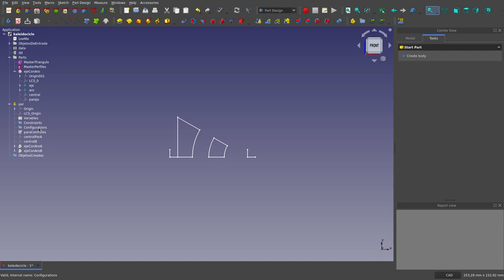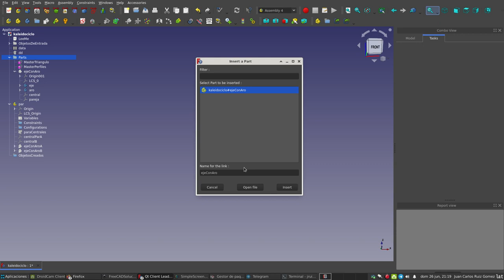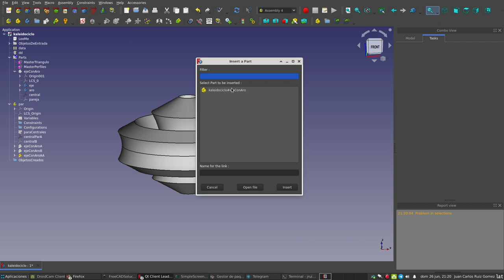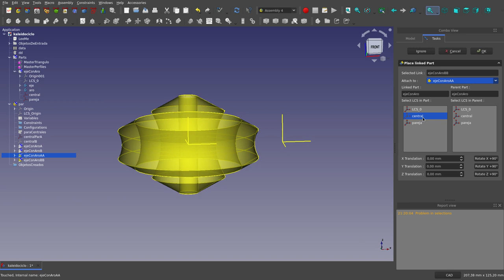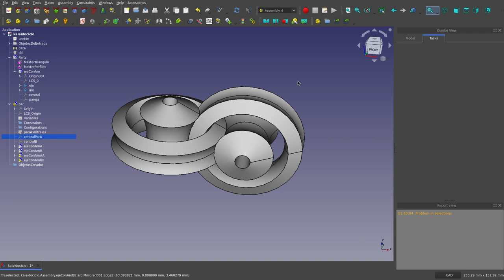FreeCAD: Solución al Reto Kaleidociclo Segunda Etapa(2/2)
Se muestra una solución a la segunda etapa de la construcción del kaleidociclo.